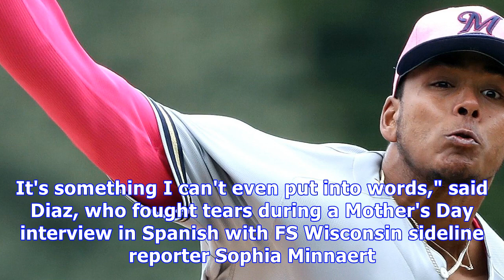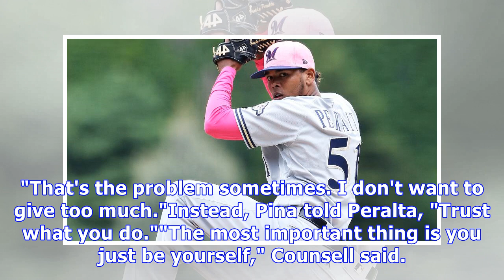Freddy peralta strikes out 13 in mlb debut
By Adam McCalvy MLB.com @AdamMcCalvy DENVER -- They sat in row 25 behind home plate, raising cell phones in the air every time Freddy Peralta emerged from the Brewers dugout. Until this overcast Sunday at Coors Field, Peralta's family had never seen him pitch as a professional. They captured every moment. And there was plenty to capture. View Full Game Coverage DENVER -- They sat in row 25 behind home plate, raising cell phones in the air every time Freddy Peralta emerged from the Brewers dugout...